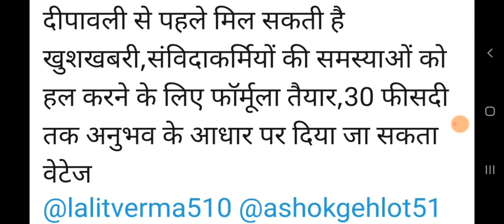संविदाकर्मियों को CM गहलोत की बड़ी सौगात // दीपावली से पहले मिलेगा 30% वैटेज